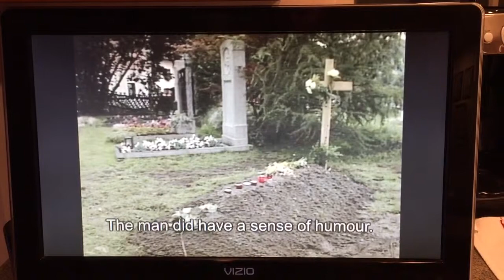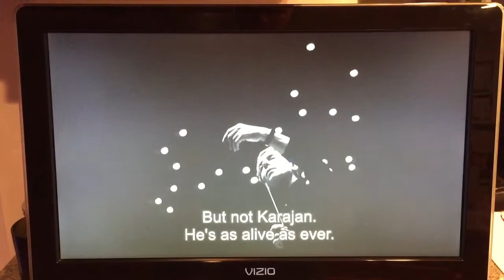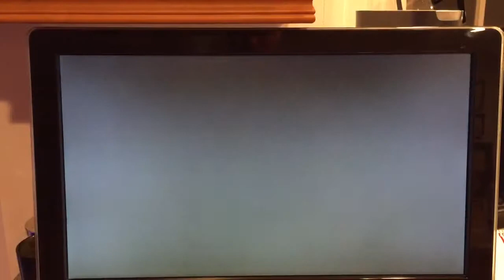Karajan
Except from movie: Herbert Von Karajan: Maestro for the screen available on the Berlin Philharmonic Web site. Their "app" is fantastic providing access to an enormous amount of classical music for a yearly fee. Well worth it.